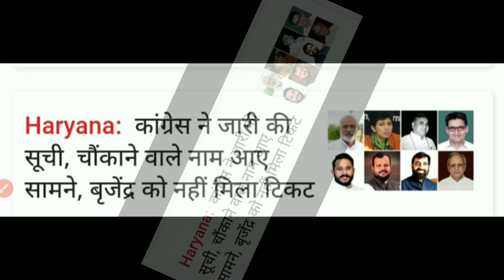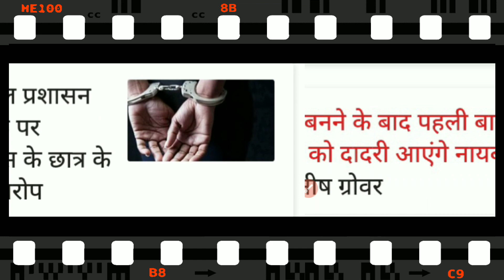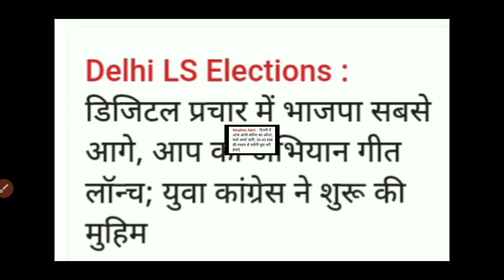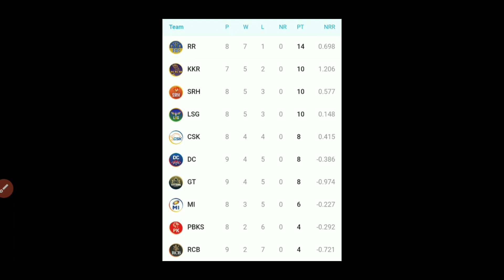26 April 2024 Haryana News || हरियाणा की ताजा खबर || Haryana Live News || Haryana Hindi News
26 April 2024 Haryana News || हरियाणा की ताजा खबर || Haryana Live News || Haryana Hindi News

Haryana_News

IPL_2024
HOLI_2024

Hindi News March

26 April Khabar